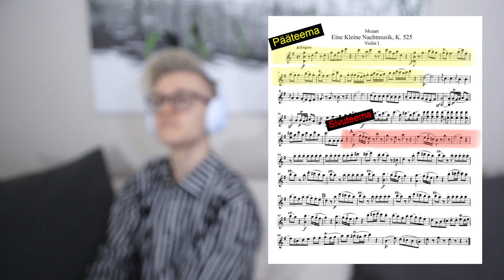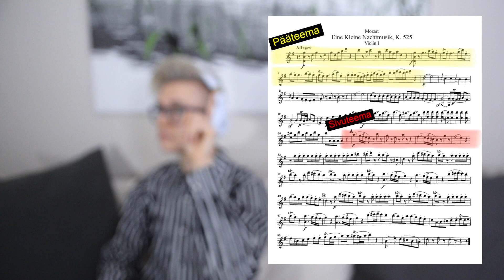Musiikkia pähkinänkuoressa - Klassismi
Klassismin aika! Miten yksinkertaisuuden tavoittelu näkyi musiikissa? Kuka pitää nyt orkesterin kasassa, jos basso continuoa ei enää käytetty? Jesse kertoo!